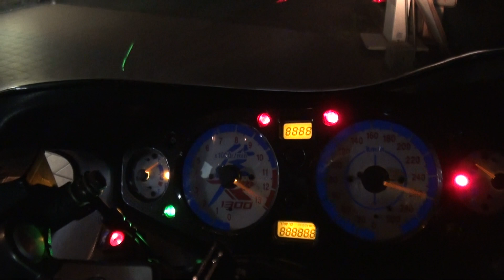Onboard the 2002 Suzuki Hayabusa GSX1300R 2002 スズキ・GSX1300R ハヤブサ 2002 Suzuki GSX1300R HAYABUS 世界最速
Onboard the 2002 Suzuki Hayabusa GSX1300R　2002 スズキ・GSX1300R ハヤブサ　2002 Suzuki GSX1300R HAYABUS　世界最速　鈴木・隼　HONDA V-TWIN MAGNA 250　MC29　ホンダ・Vツインマグナ250　2007 ホンダ・ホーネット250　2007 HONDA Hornet250　MC31　2007 YAMAHA FZ1 FAZER　2007 ヤマハ・エフゼットワン フェザー
3月3日発売　 まるでドラえもんのスモールライトの世界観　 3月3日発売　DVD付き! ドローン空撮鉄道. 史上初！見たことがないアングルの駅や列車の写真・動画集. 著者名：: 西本裕隆 編著／森本一範 森本幸広 撮影; 定価：: 本体2200円＋税; 出版日：: 2018/02/28; 判型：: B5判; ISBN-13：: 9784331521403; ジャンル：: 趣味・実用.

初めて、ドローンでの低空撮影による鉄道写真・DVD動画を徹底収録したビジュアル本。新幹線駅・秘境駅・スイッチバック・車両基地などを、高高度でも見慣れた角度でもない位置から撮影。ドローンならではの接近画像、意外なアングルの絵柄・動画が満載。 駅の詳細解説や、写真の見どころ紹介、撮影秘話も!